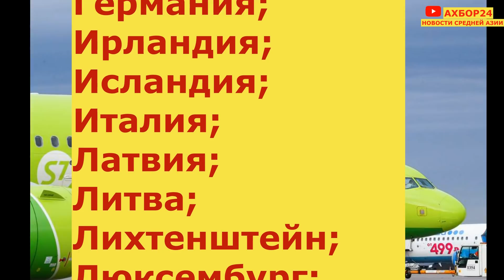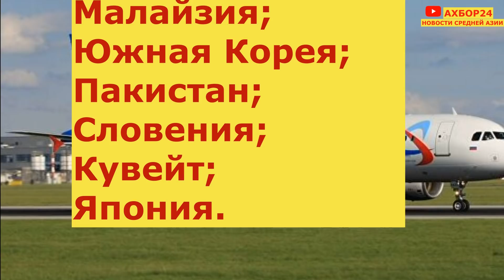Кыргызстан открыл границу, возобновил авиасообщение для граждан России и для 31 стран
Хотите Хорошие новости про границы Таджикистана?

Хотите Хорошие новости про границы Узбекистана?

Хотите Хорошие новости про границы Кыргызстана?